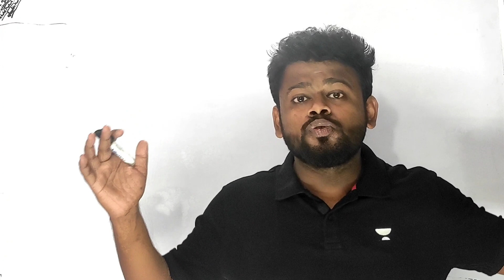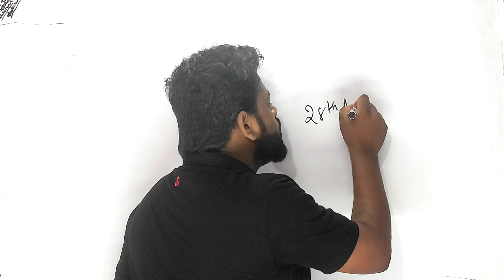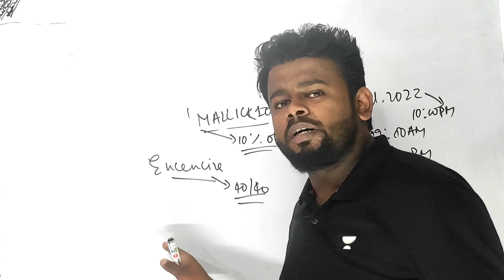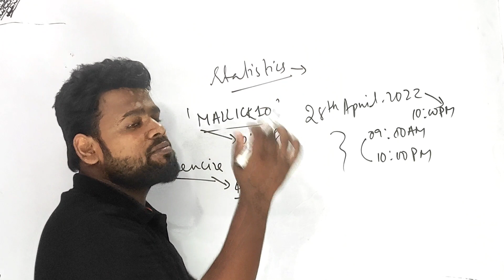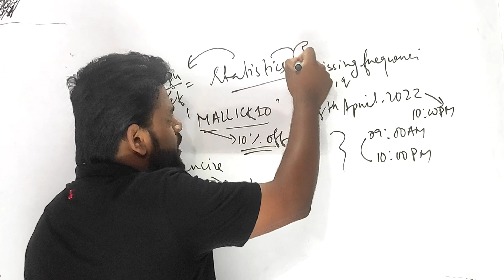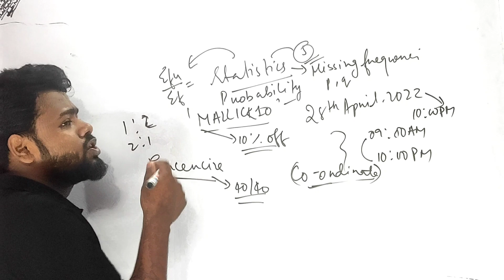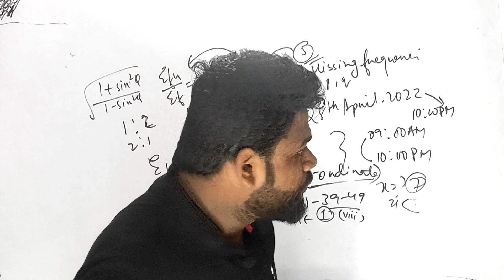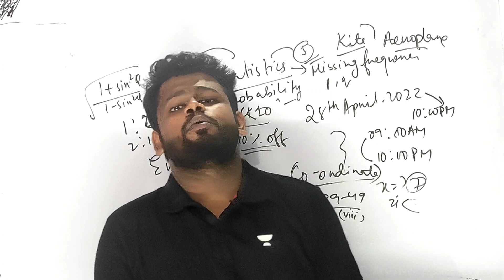How To Score 40/40 In Mathematics | ICSE Class 10 Semester 2 | Top Strategy And Tricks Must Follow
✅ Click The Mention Link Below and gain all kind of benefits throughout this platform

✅ Reflection In One Shot ICSE Class 10 2022

✅ Statistics Formula In One Shot | ICSE Class 10 2022

✅ Marking Scheme Of Mathematics For The ICSE Class 10 Semester 2 2022

✅ Important Topics Of ICSE Class 10 Mathematics Semester 2 | Quick Revision

✅ How to Score 40/40 In ICSE Class 10 Semester 2 |

✉️ Drop a mail for your quarries